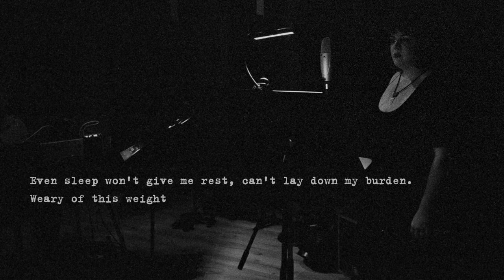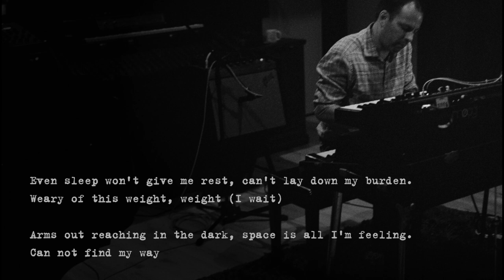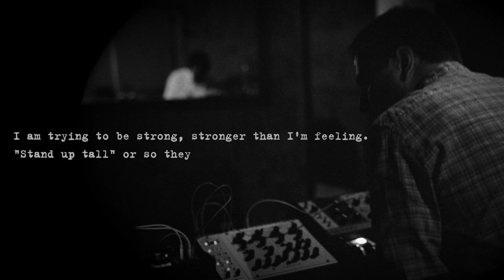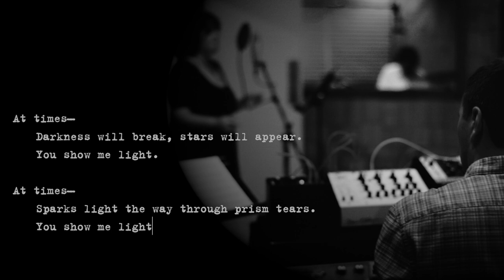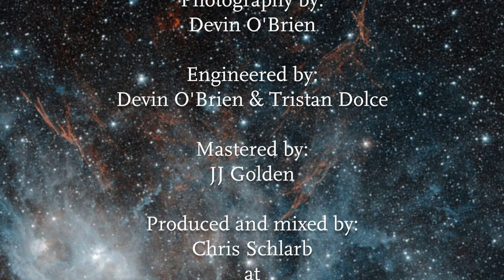You Show Me Light - Lyric Video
Adam Behringer (Fender Rhodes, Piano, Fretless Bass, and Synths)
James Gadson (Drums)
Heather Sommerhauser (Vocals)

Recorded August 5th - 9th, 2019

Produced and mixed by:
Chris Schlarb
BIG EGO Studios

Lyrics by:
Adam Behringer & Kate Krienis

Photography by:
Devin O'Brien

Engineered by:
Devin O'Brien & Tristan Dolce

Mastered by:
JJ Golden